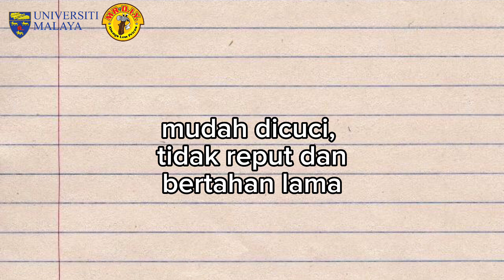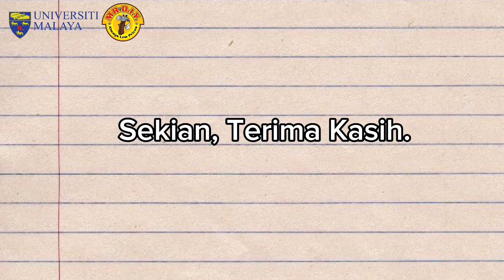DIY Made Simple 2023: SMK (P) Bandaraya - Zero Girls